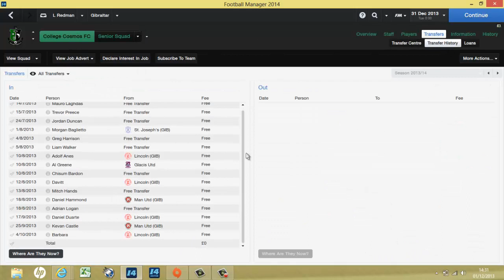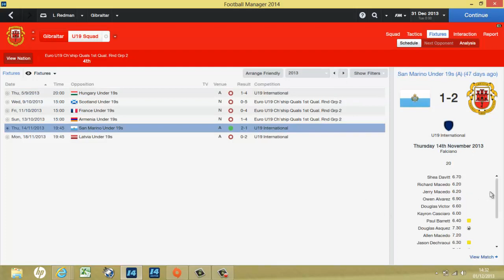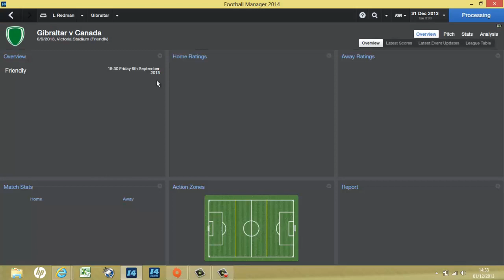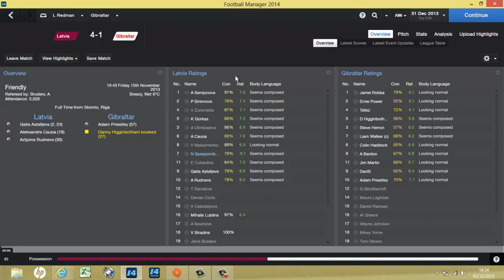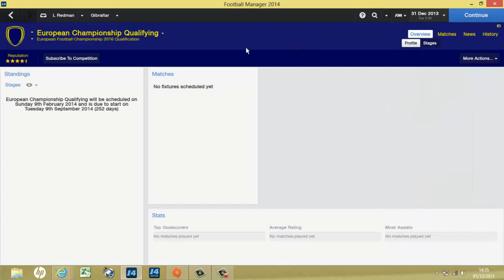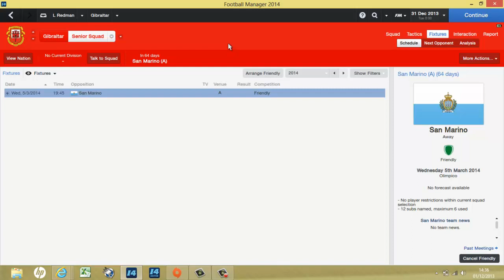Football Manager 2014: Gibraltar Story Ep1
Here is episode 1 of the Gibraltar Challenge, in this i outline what im trying to do, and how the 1st few games have gone